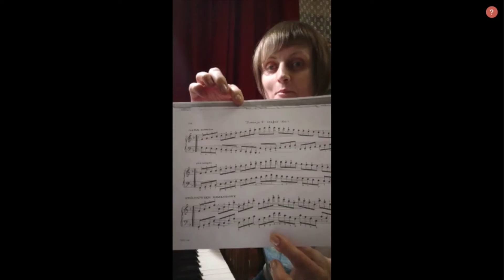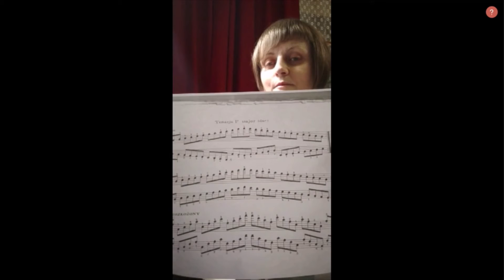Muzyczne spotkania przy pianinie- część 4